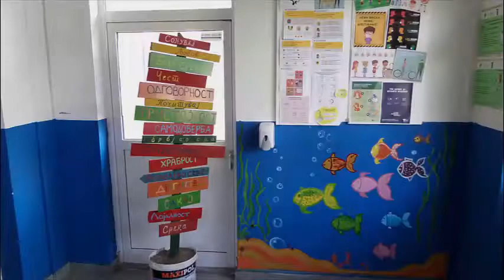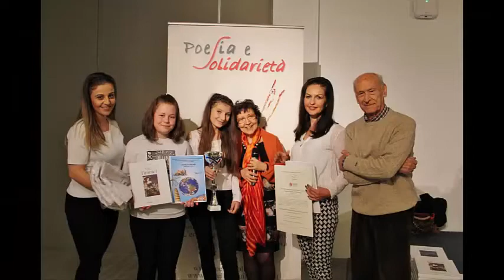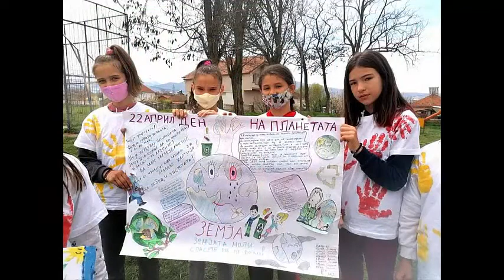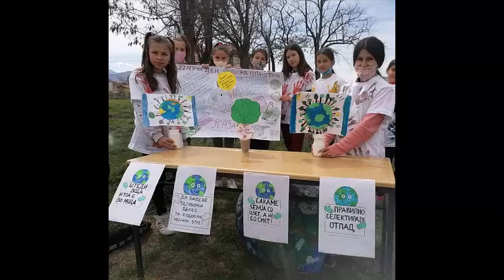OU Nikola Karev Kochani ОУ Никола Карев Кочани